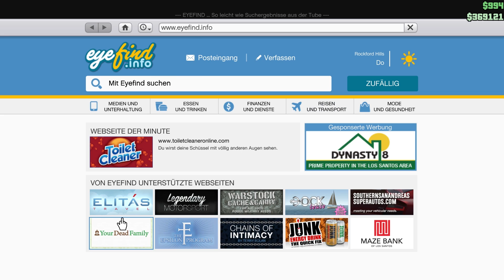GTA V ONLINE ★ #006 Dreister Überfall auf Kwik-E-Markt! [HD] Let's Play GTA 5 Online (PC)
Zusammen mit Bina, Fabian und den Bros von SuicideBuggySquad shizzlen wir ultratight in the hood und machen "Los Santos" unsicher! Hier treffen wieder Spaß, Ahnungslosigkeit, Leitsinn und Wahnsinn aufeinander! Viel Spaß dabei - fo shizzle!

Grand Theft Auto ist ein Open-World Online Game welches in fiktiven amerikanischen Städten spielt. Man beginnt seine Karriere als Kleinkrimineller, der sich nach und nach mit kleinen Jobs hocharbeitet, zusammen mit seinen Freunden abhängt oder den ein oder anderen großen Coup dreht!